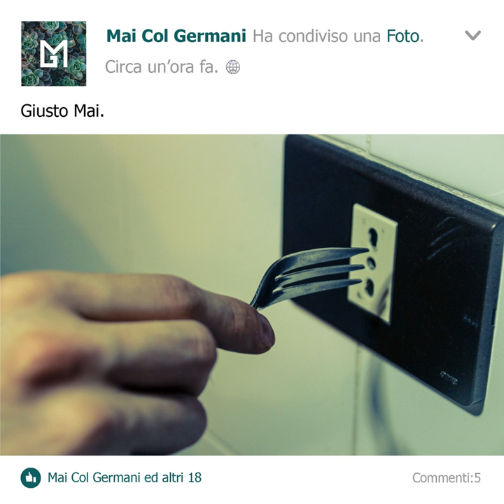Zozza!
Zozza! · Mai Col Germani

Giusto mai